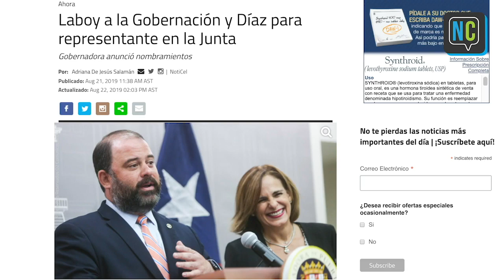ElPushDeLaSemana: Preparándonos para ser vikingos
Resumen semanal de noticias